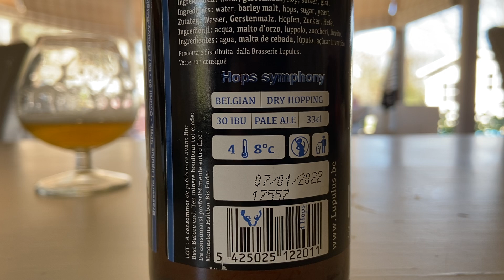Lupulus - Hopera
Bienvenue sur la chaine du Capitaine Cook. Je suis un passionné de cuisine et je partage avec toi mes meilleurs recettes.

Lien Amazon